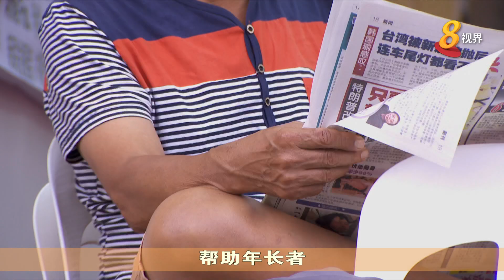国际中心会考课程成绩揭晓 本地学生及格率比亚太区高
简称IB（International Baccalaureate）的国际中心会考课程，全球各地区的成绩陆续揭晓。本地学生表现不俗，虽然及格率比前年略微下滑1.33个百分点，达96.66%，但仍比亚太区约88%，和全球整体的约70%高出不少。